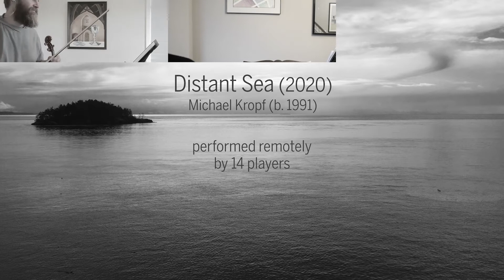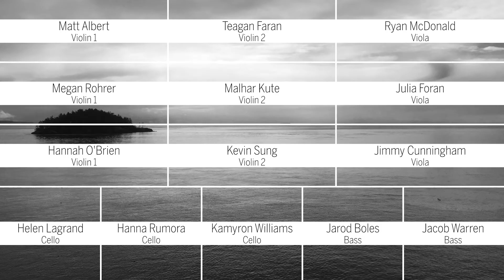Michigan Hospital Project - University of Michigan School of Music, Theatre & Dance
Thank you so much, Michigan health care workers!
We sincerely hope that this music brings some comfort and peace during this difficult time!

Violin 1: Matt Albert, Megan Rohrer, Hannah O'Brien
Violin 2: Teagan Faran, Malhar Kute, Kevin Sung
Viola: Ryan McDonald, Julia Foran, Jimmy Cunningham
Cello: Helen Lagrand, Hanna Rumora, Kamyron Williams
Bass: Jarod Boles, Jacob Warren

University of Michigan School of Music, Theatre & Dance

Repertoire
"Distant Sea" by Michael Kropf